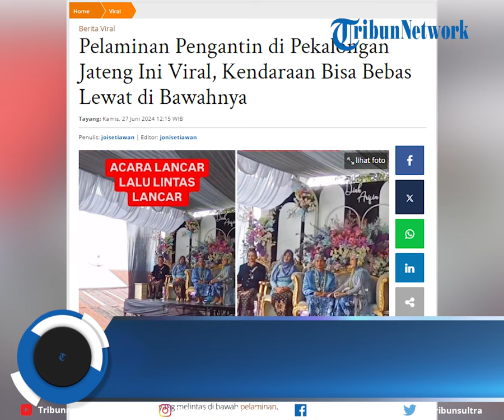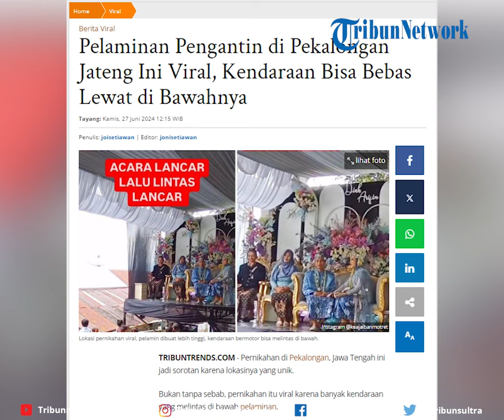Pelaminan Pengantin di Pekalongan Jateng Ini Viral, Kendaraan Bisa Bebas Lewat di Bawahnya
Pernikahan di Pekalongan, Jawa Tengah ini jadi sorotan karena lokasinya yang unik.

Bukan tanpa sebab, pernikahan itu viral karena banyak kendaraan yang melintas di bawah pelaminan.

VP Wa Ode Ria Ika Hasana
Sumber Instagram/keajaibanmotret